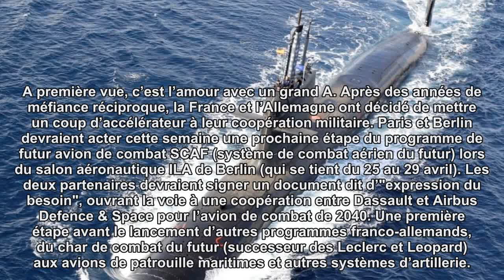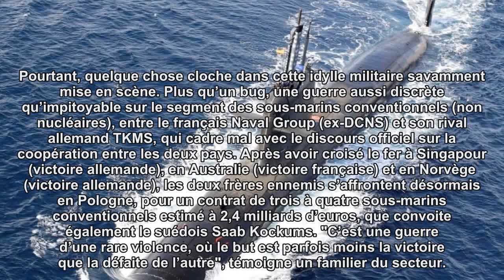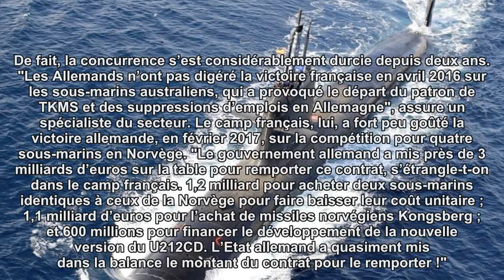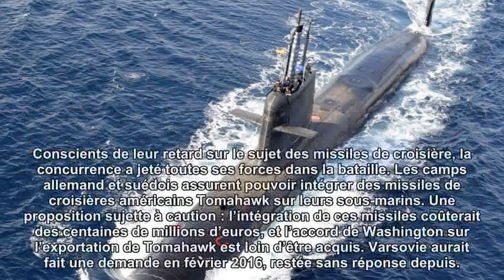Sous-marins: l’incroyable guerre franco-allemande en Pologne